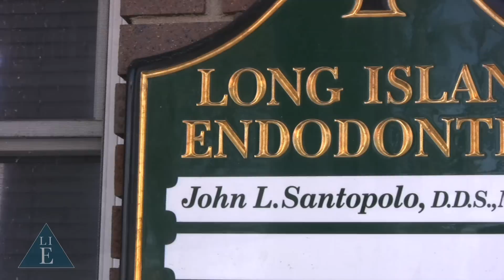Long Island Endodontics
No one looks forward to having a root canal.  But when patients require this treatment they trust their dentist to recommend a specialist who will provide quality pain-free care.

That's where we come in.  The staff at Long Island Endodontics, headed by Dr. John Santopolo, takes pride in partnering with general dentists to ensure patients get the highest quality care in a comfortable and caring setting.

Since 1978, Dr. Santopolo has been in private practice in the Five Towns and opened a second office in Merrick in 2007.  He has built a solid reputation for employing the latest treatments and technologies combined with highly personalized service.

Dr. Santopolo was one of the first in New York State to perform endodontic procedures with the aid of an orascope and frequently lectures on various topics related to his field.

John L. Santopolo D.D.S., M.Sc.D.

141 Franklin Place - Suite C

Long Island Endodontics of Merrick
31 Merrick Avenue - Suite 140